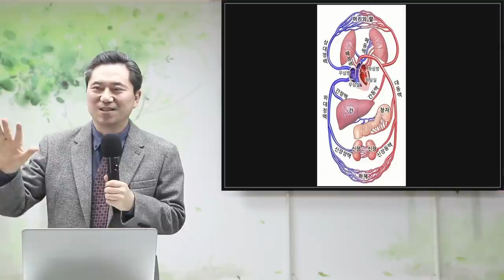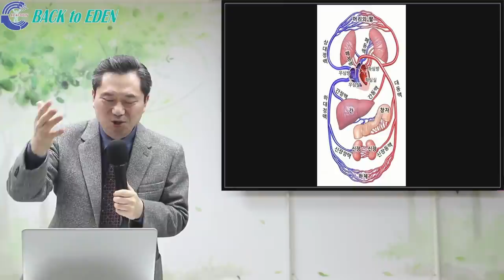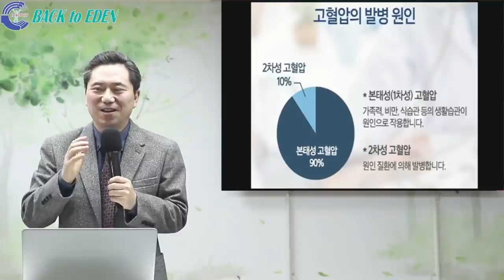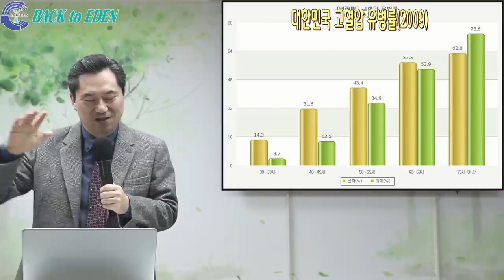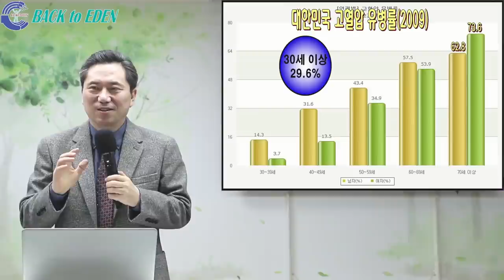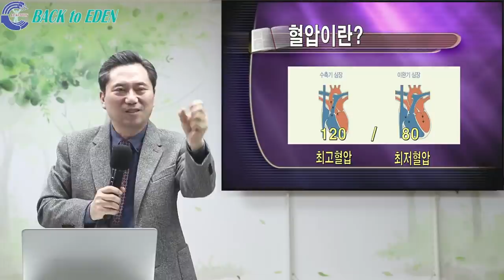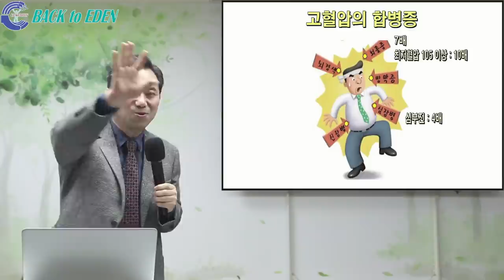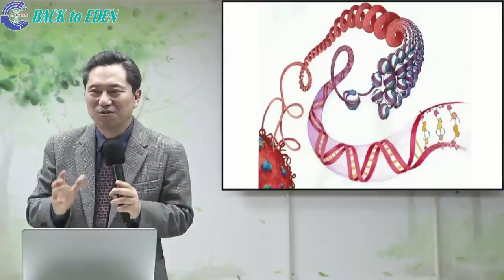#412. 본태성 고혈압! 약 없이 치료된다 [양일권 박사]